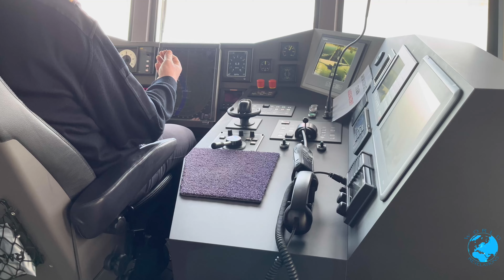The Rhine River Cruise, Basel 2024 | Switzerland, Germany and France | 4K Tour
Welcome on a magical cruise up and down the Rhine river, starting at the historical centre of Basel, Switzerland. Discover a special spot where Switzerland, Germany, and France meet together, showing off how friends can share borders. Be amazed by Basel's magnificent bridges and the old town that looks like a fairy tale. Don’t miss out an exclusive opportunity to step into the cockpit of the ship and have a chat with our captain. This trip mixes fun stories, breathtaking views, and a bit of learning about Europe, making it an adventure you'll always remember. Ready to explore? Let's go on this Rhine adventure together!